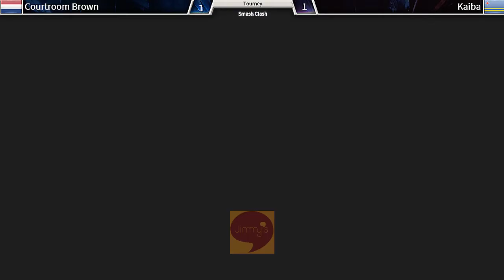HyperfocusFGC Sm4sh Mei Part 1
HyperfocusFGC Montly @ Jimmy's Mei. CHECK OUT THE TIMELINE BELOW

Notice: Damn...audio kinda sux, we'll fix it next time. Some good'ol fashioned HYPE tho

TIMELINE:

0:00 -  9:10     |                          Wes vs. Zaggin (Winners side)

9:30 - 22:00    |                     Zaggin vs. Mugy ( Losers side)

23:40 - 30:30   | Courtroom Brown vs. Wes ( Winner side r2)

34:40 - 39:55   |                       Kaiba vs. Dork ( Winner side r2)

46:45 - 58:11   |                         Dork vs. Wes ( Winner side r3)

1:00:35 - 1:07:30   |                       Cesar vs. Toebie ( Winner side r3)

1:10:00 - 1:22:20   | Courtroom Brown vs. Kaiba    ( Loser side r3)

1:25:00 - 1:34:40   |                      Cesar  vs. Kaiba    ( Loser side r4)